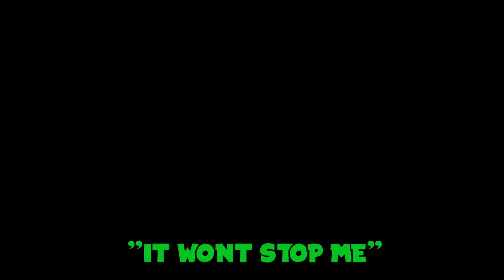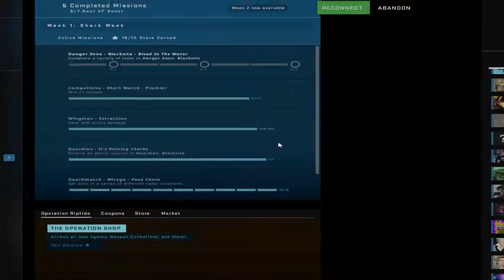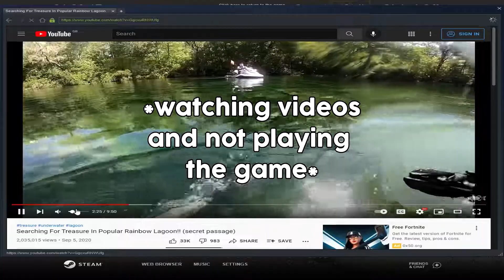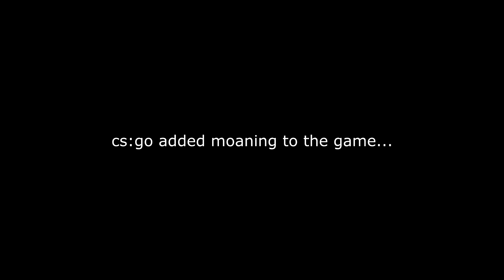Office Chads │ CS:GO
office only clan

Hope you guys enjoy please drop a comment and like if you are interested in my videos.